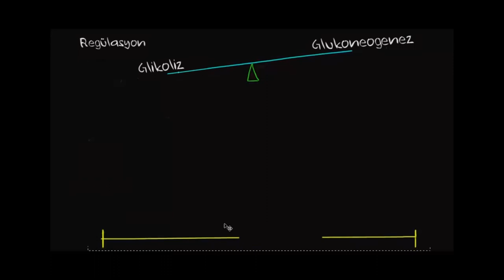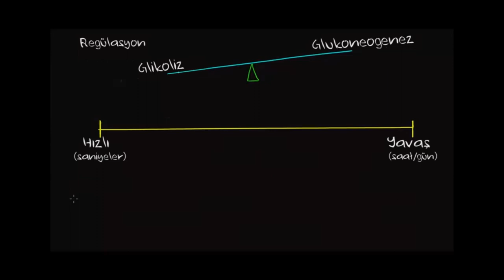Glikoz ve Glukoneogenez Regülasyonu (Fen Bilimleri) (Biyoloji)